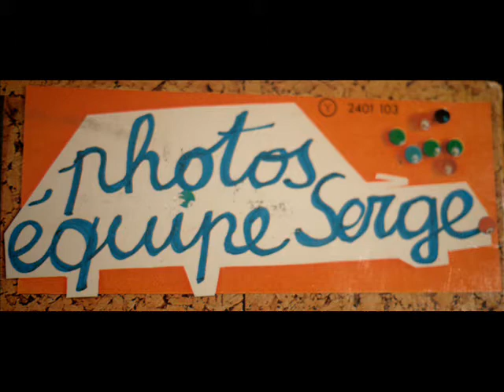Serge Reggiani PERICOLOSO SPORGERSI avec paroles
Enregistrée en 1973. Cette vidéo est dédiée à Melania.

Le titre en français...Ne pas se pencher au dehors
En anglais...It is dangerous to lean out (on the train)

Nous étions quelques complices:
Alfredo, et le Germain
Que ses copains, par malice,
Avaient surnommé le Cousin;
Y avait l'Anglais de Boulogne,
Un adepte du tunnel,
Mon frère cadet de Gascogne,
Et puis moi, l'intellectuel...

On avait fait à Venise
Un p'tit casse fracassant;
On a filé jusqu'à Pise
Et on a discuté argent...
Mais sur la tour, quelle misère!
Alfredo s'est un peu penché...
Quand on est deux dans l'affaire,
On finit toujours par tomber!

E pericolo, e pericolo, e pericolo si!
E pericolo, e pericoloso sporgersi!

Dans un coucou d'avant-guerre,
On partageait les billets;
Mais le Germain en colère
Insinuait qu'on le volait...
Il nous a dit dans sa langue
Un truc du genre "Faut pas pousser!"
Ca, même quand on en manque,
Ça vous donne des idées...

L'Anglais et mon pauvre frère
Sont tombés, quelle maladresse!
Du haut des tours de Nanterre
Sur un car de C.R.S...
Dans ma villa de Marseille,
Moi, je cherche, O dérision,
En dormant sur mon oseille,
Une chute à ma chanson...